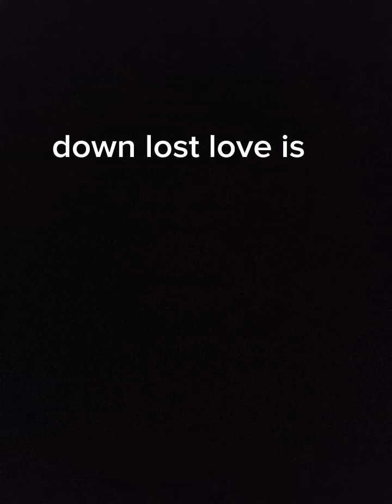14 April 2023